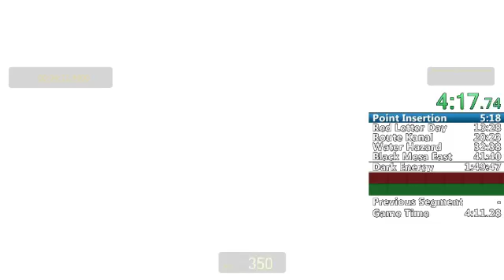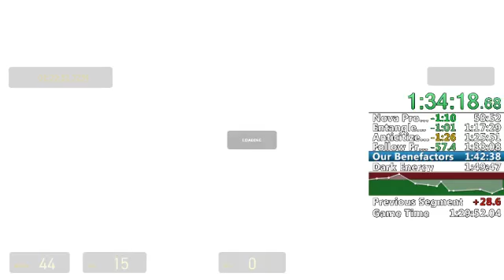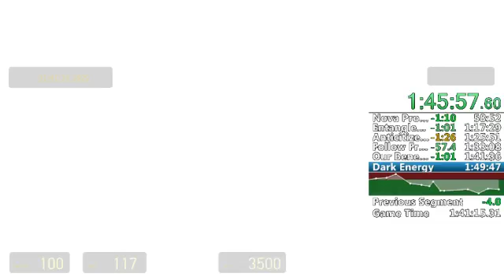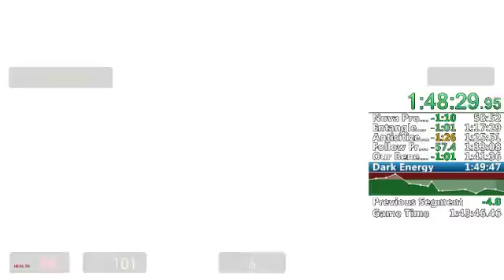Half-Life 2 1:48:49 (1:44:07 loadless)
Messed up in spots, but overall it was a decent run